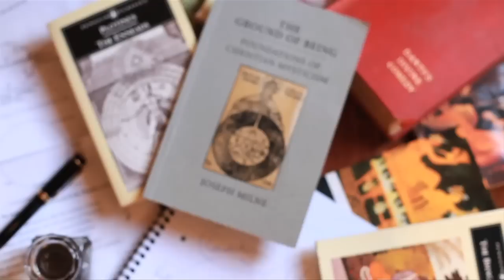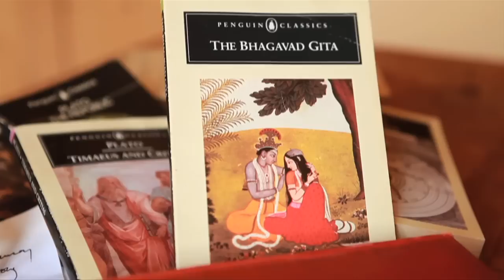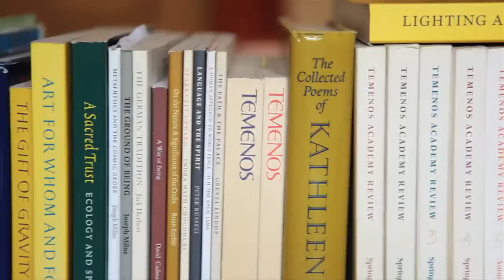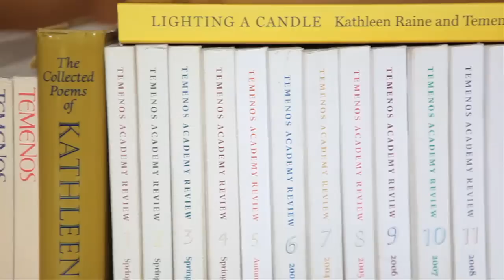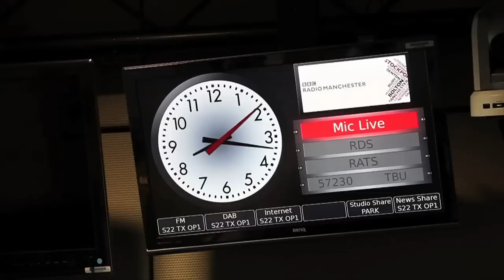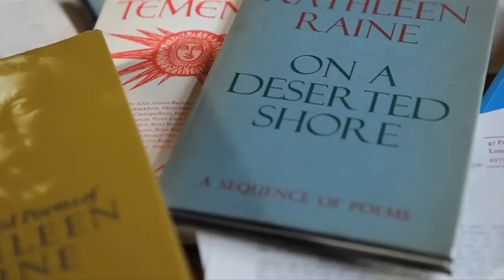The Temenos Academy Foundation Course in Perennial Philosophy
A film by Ian Skelly for The Temenos Academy of London explaining the purpose and content of the new, one year Foundation Course in Perennial Philosophy, explained by the tutors and administrator with remarks by the poet, the late Kathleen Raine, who founded the Academy and its Patron, HRH The Prince of Wales.